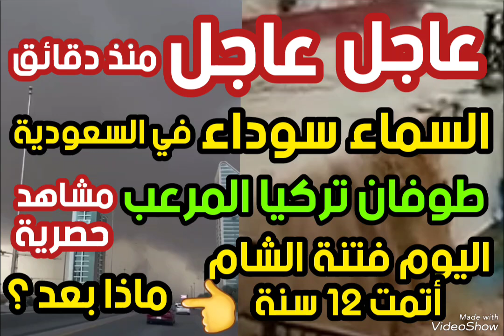عاجل السماء سوداء في السعودية طوفان تركيا المرعب منذ قليل اليوم فتنة الشام أتمت ١٢ سنة ماذا بعد هام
# عاجل السماء سوداء في السعودية # طوفان تركيا منذ قليل # فتنة الشام أتمت اليوم ١٢ عام علامات الساعة # الشيخ تامر إبراهيم مدرس علوم القرأن الكريم والباحث في علوم آخر الزمان #